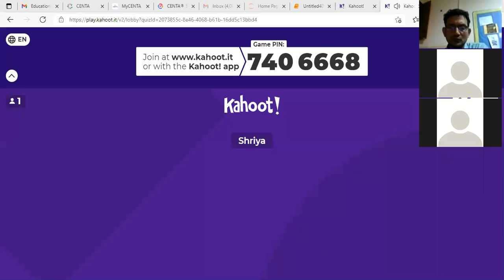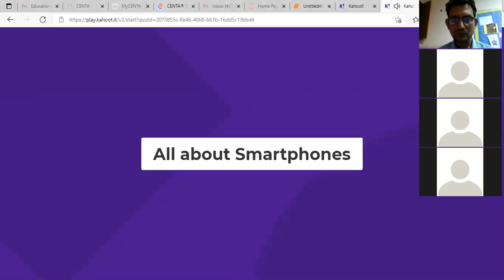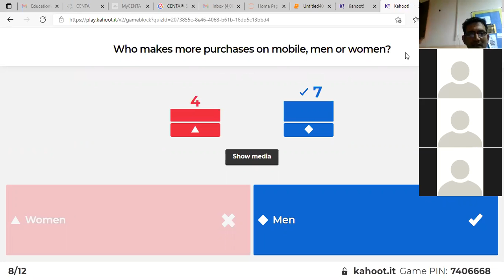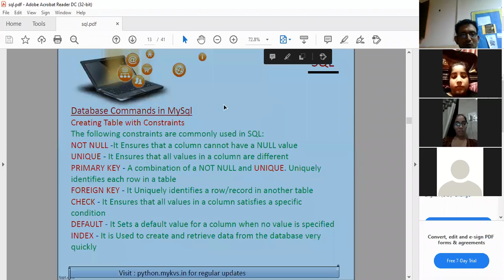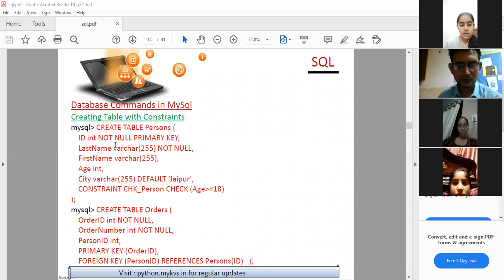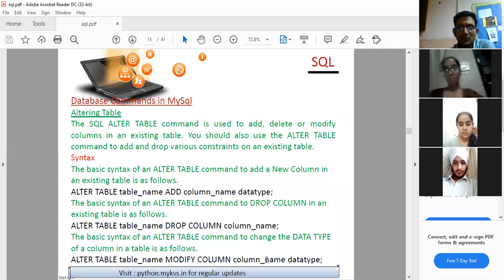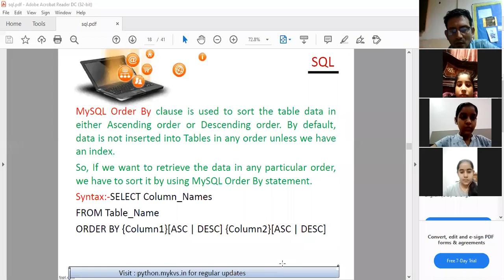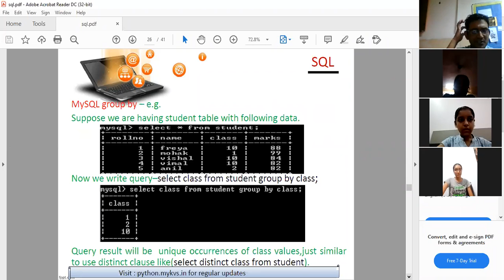Grade12 IP SQL 12 07 2021